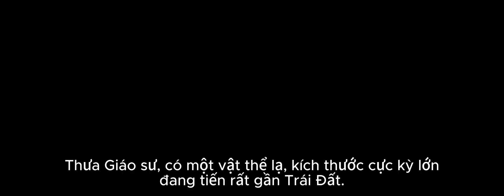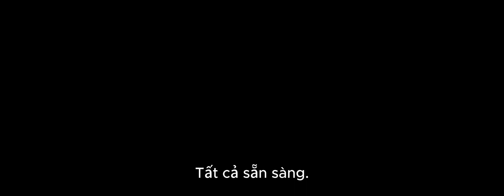Làm Phim Hoạt Hình Từ AI - ALIEN SHADOWS - Bóng Tối Ngoài Hành Tinh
Kiến Thức + Trải Nghiệm = Thành Công

Nơi cung cấp các kiến thức và trải nghiệm thực tế về Trí tuệ nhân tạo, Sales và Marketing và những lĩnh vực khác. Từ đó bạn có thể sử dụng chúng để áp dụng phù hợp với công việc và cuộc sống hiện tại. Và từ đó, tạo ra cho mình những nguồn thu nhập tay trái, dần dần hướng đến mục tiêu Tự do tài chính.

Các nội dung trên nghecongso.com đều nhắm đến tiêu chí dễ hiểu, tính áp dụng cao và cập nhật xu hướng phù hợp. Ai cũng có thể tự học theo những hướng dẫn chi tiết để có thể tự làm.

Với một tinh thần sẵn sàng học hỏi, 1 chiếc máy tính, 1 vài kỹ năng cùng với 1 tư duy tốt. Bạn hoàn toàn có thể đạt được mục tiêu như mình mong muốn.